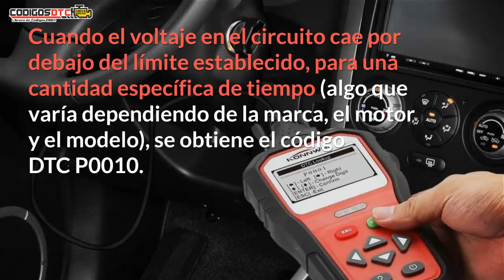P0010 ✅ Solución al código de falla OBD2